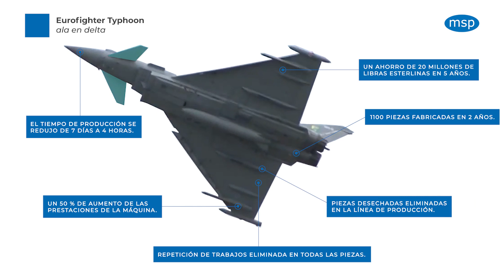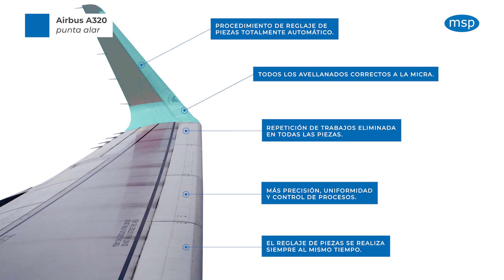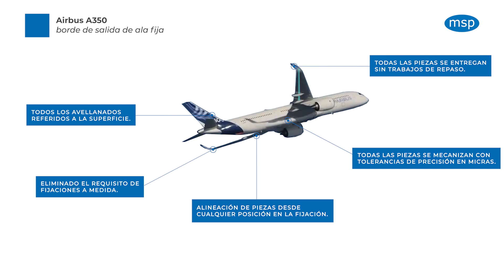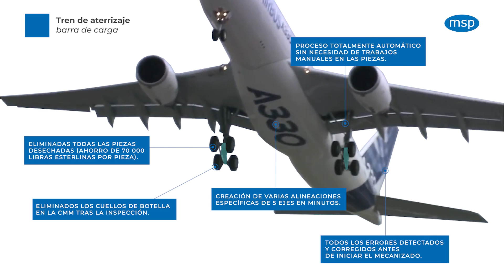MSP PerfectPart - Aplicaciones aeroespaciales y resultados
Este vídeo analiza algunas de las piezas aeroespaciales clave en las que se ha utilizado MSP PerfectPart y los resultados que generó para cada una.

Las partes que se muestran en el video incluyen:
F-35 Lightning II – puerta de la base de inyectores
Eurofighter Typhoon – ala en delta
Helicóptero Lynx – recubrimiento de puerta

¿Quiere lograr resultados similares para las piezas aeroespaciales que mecaniza?